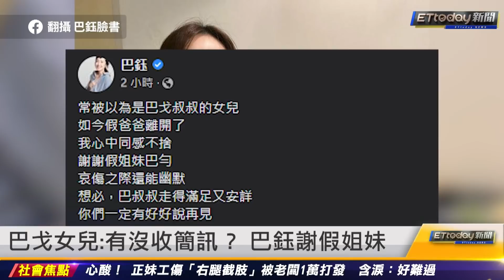巴戈走得淡然 巴二嫂：圓滿最重要／8天2摯友過世 曾國城嘆：人生好無力｜20220218 ETtoday新聞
主播：黃稜涵、陳珊珊